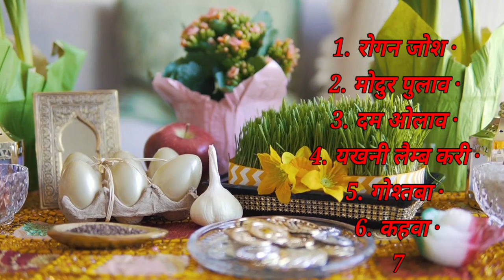कश्मीर- दुनिया की खूबसूरत जन्नत // Amazing facts about Kashmir explore in hindi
Voice over by :  Shanukhan (खुद की आवाज)

नोट- इस वीडियो में दी गयी पूरी जानकारी विभिन्न स्त्रोत से ली गयी है जो केवल सामान्य जानकारी प्रदान करती है इसलिए Shanu galaxy 24 Channel इस जानकारी के लिए किसी भी जिम्मेदारी का दावा नहीं करता है।